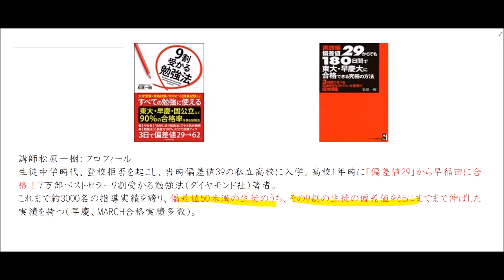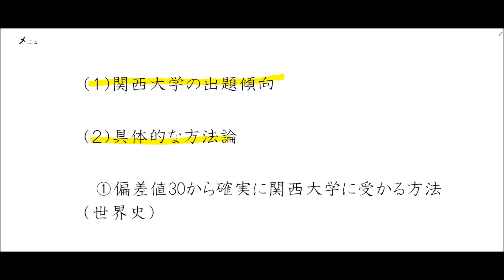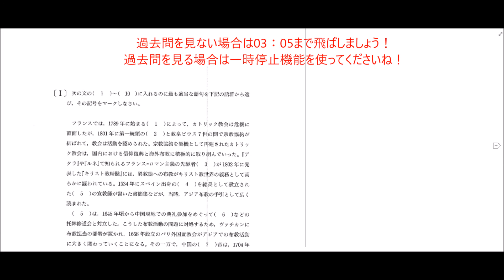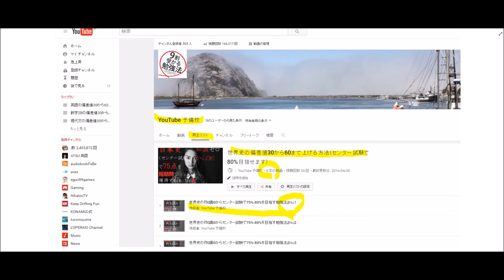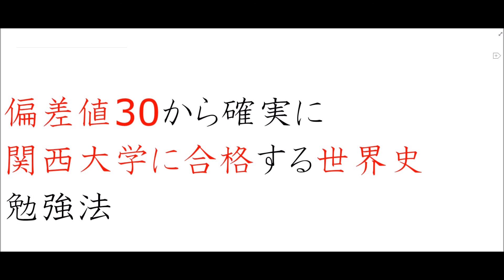偏差値30から関西大学に確実に合格できる世界史の学力をつくる方法〚大学受験〛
関西大学に最短で合格できる世界史の勉強法を公開します。関西大学の出題傾向を分かりやすく解説し、どんなことに絞って対策すれば最短で合格できるのかが理解できます。

‹関西大の出題傾向›

関西大学の日本史・世界史の難易度はともに総合６です。
具体的には、日本史・世界史とも用語知識６と標準的で、応用度も６になります。関関同立・MARCHのなかで優しいといえるレベルです。

お勧めの動画！（動画内で紹介している動画です）

‹世界史の『知識0からセンター試験で75%-80%を目指す勉強法』Ｎｏ１  ›

質問や相談はコメントください！

＊動画で紹介した参考書＊

まんが世界の歴史がわかる本 古代四大文明~中世ヨーロッパ篇（三笠書房）
まんが世界の歴史がわかる本 大航海時代~明・清帝国（三笠書房）
まんが世界の歴史がわかる本 フランス革命~二つの世界大戦篇（三笠書房）
センター試験のツボ（桐原書店）
流れ図で攻略　詳説世界史Ｂ　改訂版(山川出版社）
世界史用語＆問題2000( Z会出版）
世界史　実力をつける100題(Ｚ会出版)